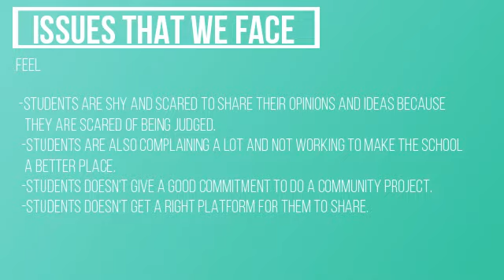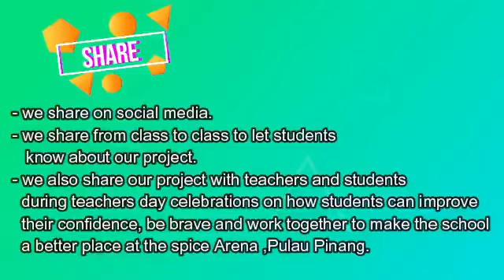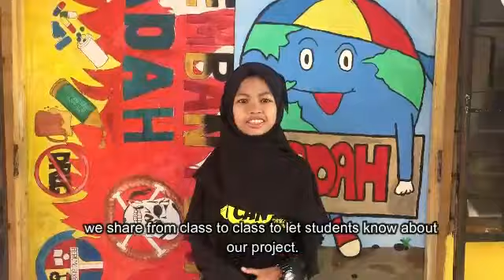Design For Change 2019- One Step Forward from SMK Lubok Buntar, Kedah, Malaysia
One Step Forward is about encouraging students and designing a platform for students to speak up and take actions to make the school a better place. Students are being judged and scared to speak up because majority of the decisions students make are not from the students themselves. In One Step Foward, 5 student mentors mentored other school students to identify school problems and to design solutions around the problems like bullying and vandalism in school using Design For Change's FIDS (Feel, Imagine, Do and Share) Model. It has been a really powerful tool and we have seen a lot of students being more responsible in their learning and more independent when it comes to being a student leader in solving problems in school.